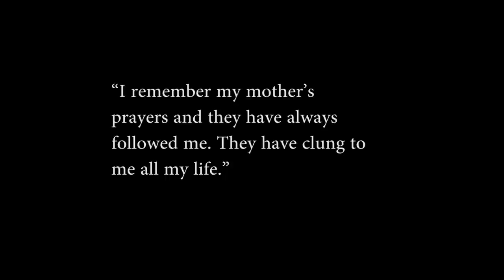Meri Maa | ਮੇਰੀ ਮਾਂ | Akash Narwal & Harinder Samra | New punjabi song 2017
ਮਾਂ ਦੀ ਤਾਰੀਫ ਵਿੱਚ ਜਿਨ੍ਹੇ ਵੀ ਲਫ਼ਜ਼ ਲਿਖਾਂ ਘੱਟ ਪੈ ਜਾਂਦੇ ਨੇ
ਰੱਬ ਤੋਂ ਵੱਡੇ ਦਿੱਲ ਨੇ ਮਾਵਾਂ ਦੇ ਜੋ ਪੁੱਤਾਂ ਲੇਈ ਹਰ ਸੱਟ ਸਹਿ ਜਾਂਦੇ ਨੇ
Lyrics :- Akash Narwal Harinder samra
Video :- Mr.Moon Klicz
jo maa nu pyar karde ne share jruur kreo
Instagram\snapchat :- AkashNarwal
Instagram\snapchat:- Harindersamra